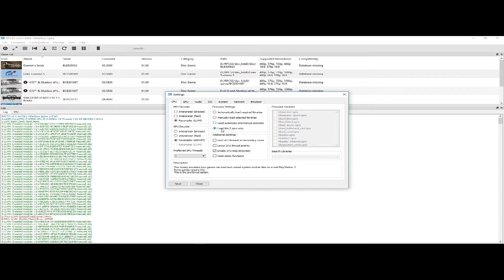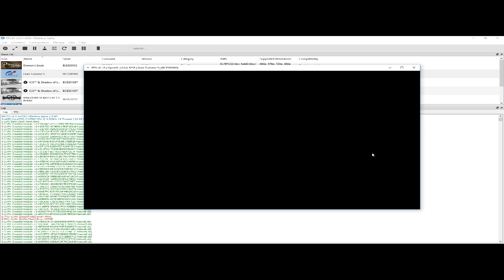Gran Turismo - RPCS3 TEST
Testing Gran Turismo on the RPCS3 emulator as a You Tube request. Spoiler alert, it doesn't work. However, I was able to get something on screen after tweaking the settings a bit. Let me know if you like or don't like this video, and feel free to request a game to test with RPCS3 or another emulator. Cheers!

CPU : i7 4790k
GPU : MSI GTX 1080 Seahawk
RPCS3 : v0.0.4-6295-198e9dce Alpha